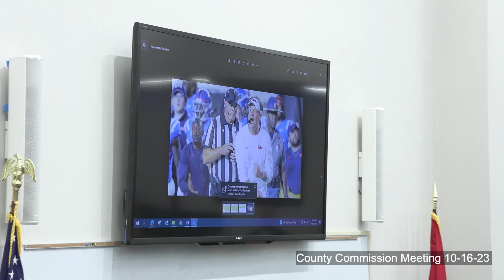Jackson-Madison County, TN Commission Meeting on October 16, 2023